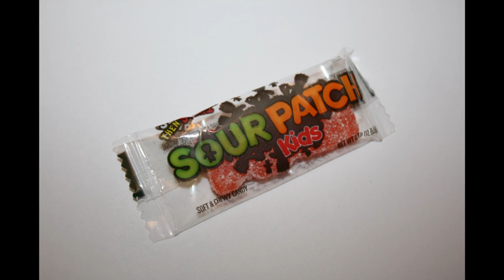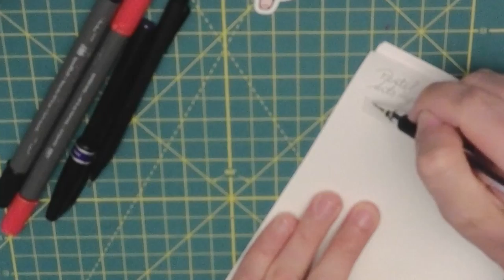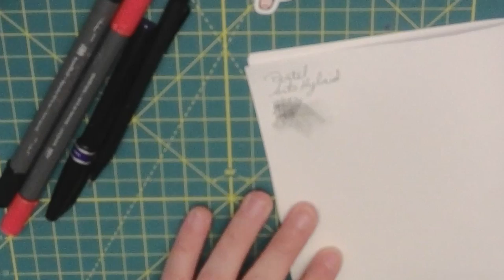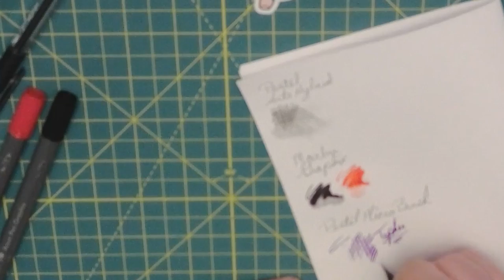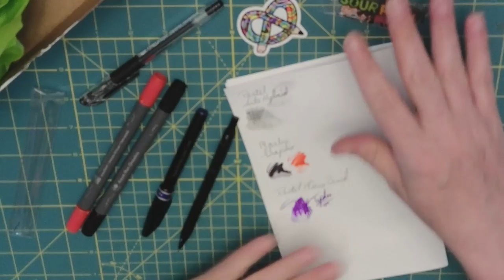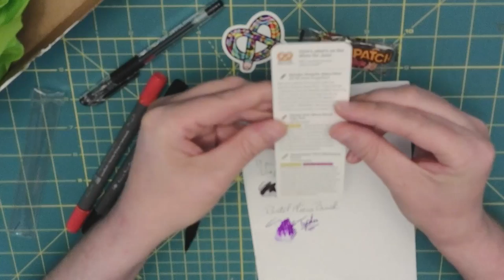June Mystery Art Box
This is the opening of my June, ArtSnaks Subscription Art box. Hope you enjoy.